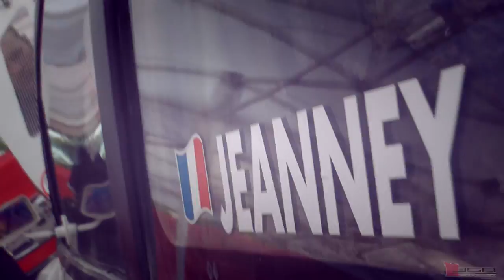Championnat d'Europe de Rallycross JSA Competition 2011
Championnat d'Europe de Rallycross - Davy Jeanney  - Supercars